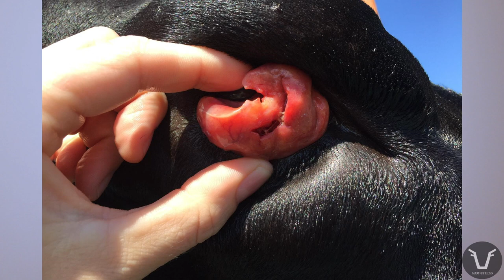CANCER EYE IN CATTLE | TECHNICAL #48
Gear I use to make videos:

Go Pro 9
SHOOT Jaws Flex Clamp Mount Go Pro
RØDE Wireless GO Microphone [on-farm]
Blue Yeti USB Microphone [voiceovers]
Neewer 700W Lighting Kit [technicals]
Mavic Air 2 Drone
SanDisk Extreme Pro 128GB microSDXC Memory Card

'Cancer Eye', or Ocular Squamous Cell Carcinoma, is probably the cancer cattle keepers in the UK are most likely to come across. Here's a quick run through of what it is, treatment and prevention.

I'm Kaz, a young farm vet working in Northumberland, which is in the North East corner of England. I grew up in the city and found myself doing this job by a very happy coincidence.